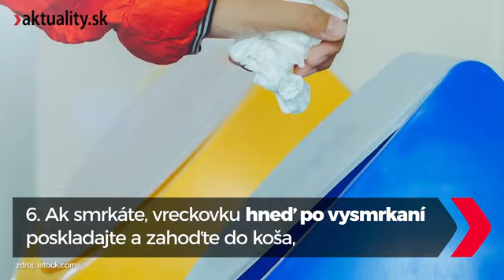Ako sa chrániť pred koronavírusom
Dôkladne si umývať ruky a nepodliehať panike. Aj tak by sa dalo do jednej vety zhrnúť základné pravidlo. Čo ďalšie robiť či nerobiť, zistíte vo videu.